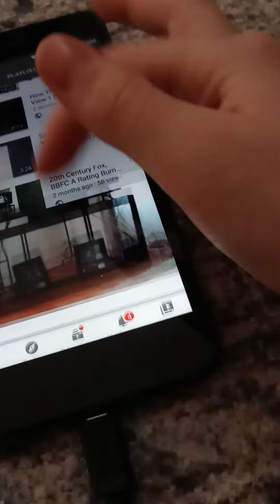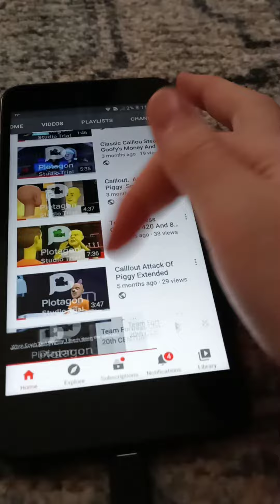Scambot Outlook ( Firex 12220 Review And Backstory Part 2).